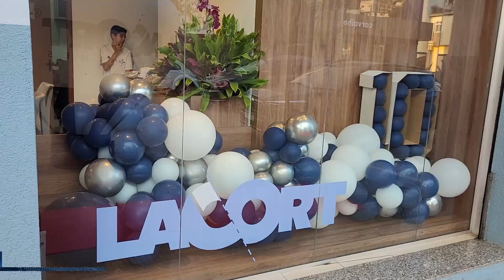LACORTE: FÁBRICA DE UNIFORMES DE CARATINGA COMEMORA DEZ ANOS COM MUITOS PLANOS PARA O FUTURO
Uniformes em geral, fabricados com padrão de excelência. Este é o produto oferecido pela Lacorte, empresa genuinamente caratinguense. A organização comemorou na última terça-feira dez anos de uma atuação vitoriosa na cidade. Os desafios até agora foram muitos, mas todos, vencidos.